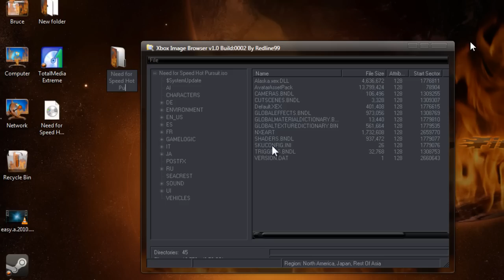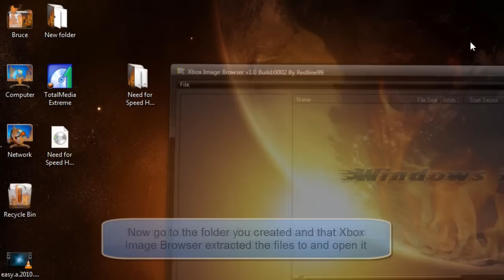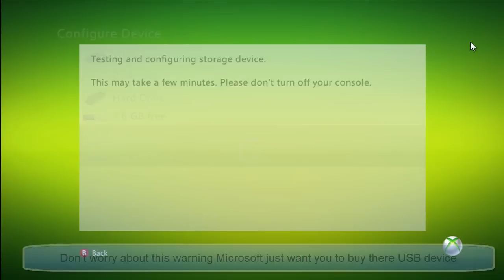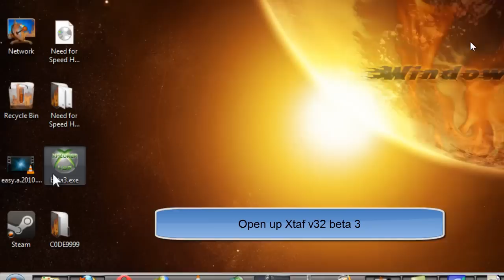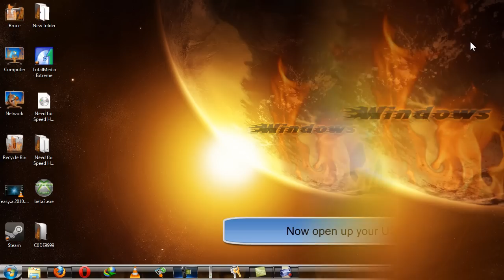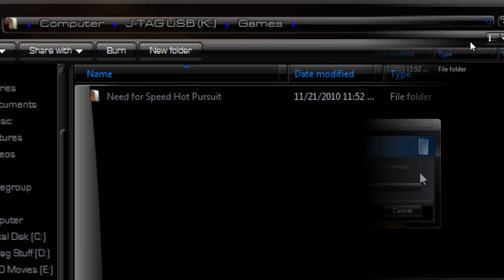How to Run a Xbox 360 Game from a External Hard Drive/Usb on a J-tagged Xbox 360 [HD]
Here is a step by step instruction on how to get games running from a external hard drive / usb thumb drive on a J-tagged Xbox 360 from Xexmenu.

Please watch in full screen to see everything clearly.

FOR THOSE OF YOU WHO GET A VIRUS DETECTION FROM YOUR ANITVIRUS PROGRAMS FROM THIS RAR FILE, THEY ARE NOT VIRUSES, ANTIVIRUS PROGRAMS DO NOT LIKE PROGRAMS THAT ARE JUST EXE FILES, THEY FLAG THEM EVEN IF THEY ARE NOT, I WOULD NOT DO THAT TO PEOPLE BUT IF YOU DON'T TRUST THIS TRY GOOGLE FOR THE PROGRAMS

Here are the files i use in video.
1) Xexmenu (Code9999)
2) Xtaf v32 Beta 3
3) Xbox Image Browser

This is my second tutorial so if you have any comments, suggestions please let me know. I know in the middle of it i spelled Partition and folder wrong. Sorry about that i went to Boonton HighSchool.

This is my first time using Camtasia Studio. This is a great program fro capturing your desktop and then editing.